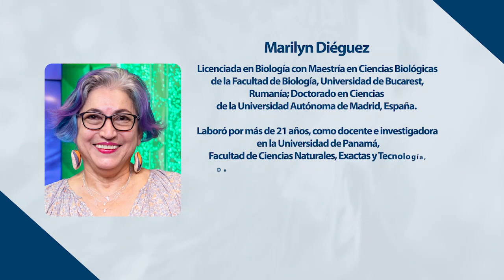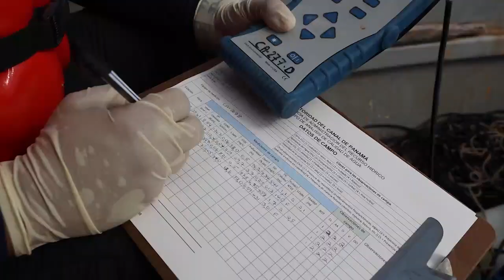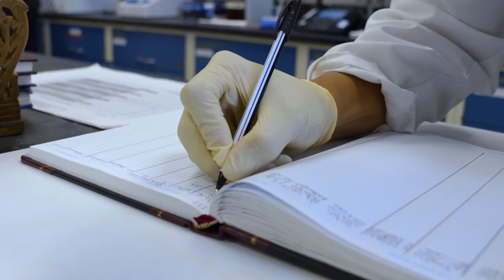Caudal: Conversatorio Calidad de Agua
Durante este programa daremos seguimiento a uno de los objetivos estratégicos corporativos del Canal de Panamá, asegurar la calidad del agua para el consumo y la operación de la vía interoceánica. También conoceremos la relación del Canal con la producción de agua potable, de que trata el trabajo que realiza el equipo de análisis de calidad del agua y los nuevos proyectos para esta sección.